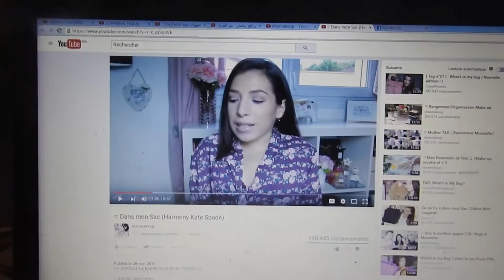Vlog euro final France - Portugal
Ce que je porte dans cette video :
T-shirt: Springfield.

Cela vous permet d'être prévenue à chaque nouvelle vidéo !
Rejoignez moi sur :
Vous voulez m'ecrire un message privé pour un conseil personnel ou même si vous avez besoin de parler a quelqu'un en privé, voici mon adresse E-mail que j'ai fais spécialement pour vous et pour cette raison